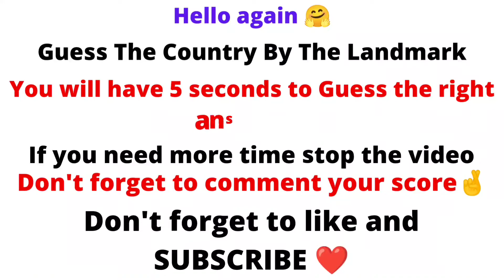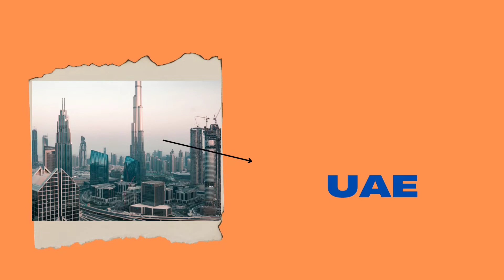Guess The Country By The Landmark - Only 1% Can Win This Quiz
If You Liked This Video Please Don't Forget To Give a  Like ❤️ to It!